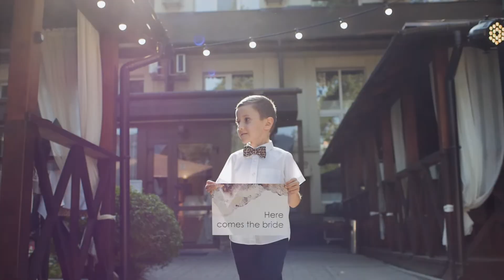wedding clip Lida Yiazan